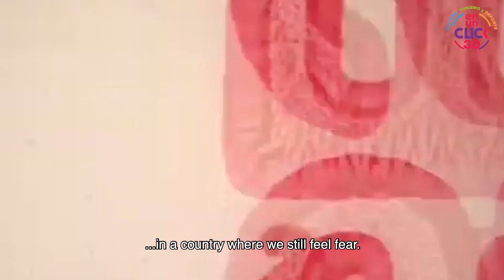HablemosDeCine. Recomendaciones de la Cineteca Mexiquense.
🎞 HablemosDeCine El silencio del Topo nos llevará por los secretos de represión del gobierno de Guatemala. 🎬 Por otro lado, La ballena; es sobre un solitario profesor con obesidad mórbida que intenta conectar con su hija adolescente.